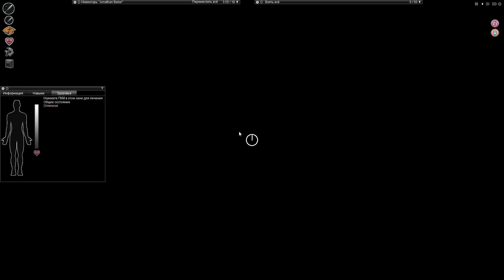ProjectZomboid ModPack #3 Нам нужна дорога. Вертолет